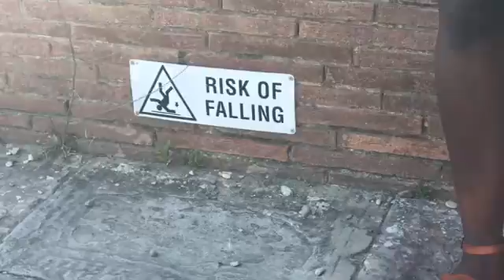Florence Day 5 pkg